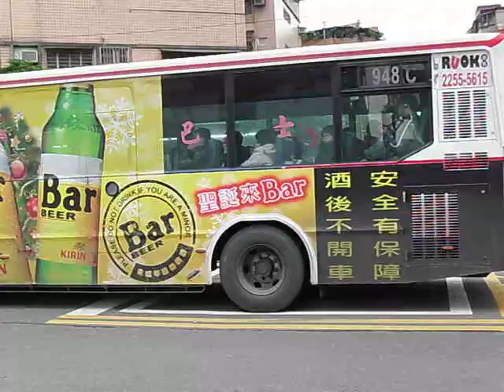光華巴士HINO 藍7路線公車(松信松隆路口).avi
光華巴士HINO 藍7路線公車(松信松隆路口),新開路線~